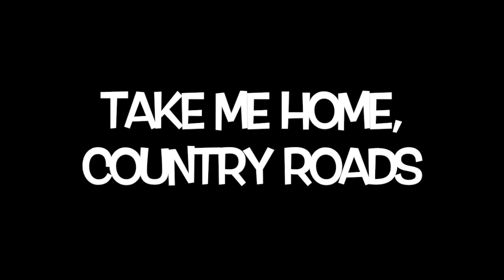Take Me Home, Country Road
A music video to go along to John Denver's Take Me Home, Country Roads. Showcasing Joe Baker, Brendan Walsh, and Quentin Proulx (the country boys). Enjoy.